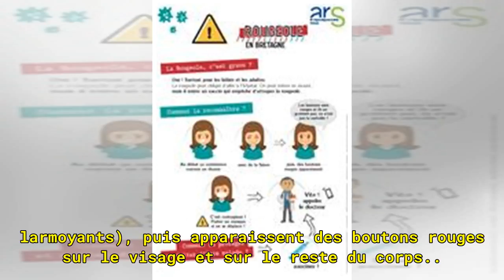La rougeole continue de se propager doucement dans le Finistère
Le foyer est parti du Finistère et la rougeole, maladie hautement contagieuse, continue de se propager. Le département concentre 106 des 167 cas recensés en Bretagne depuis le mois de février. La préfecture rappelle que la vaccination demeure la protection la plus efficace contre le virus de la roug...